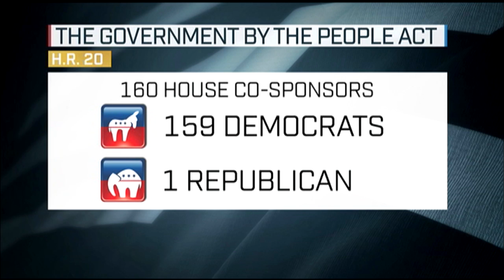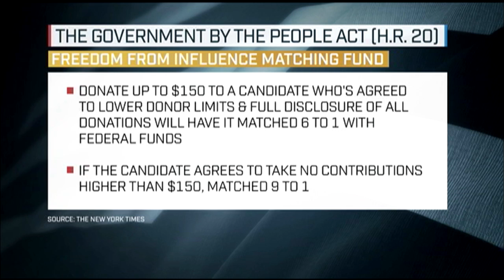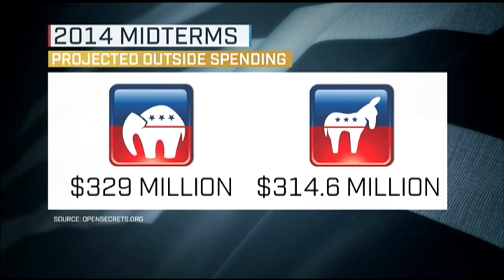Congressman Sarbanes on MSNBC's 'The Cycle'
Congressman John Sarbanes talks about the influence of money in politics and what we can do to fight it.